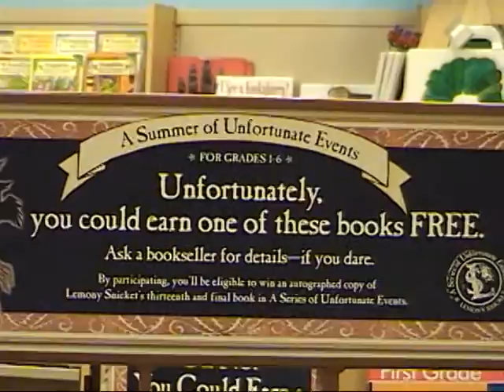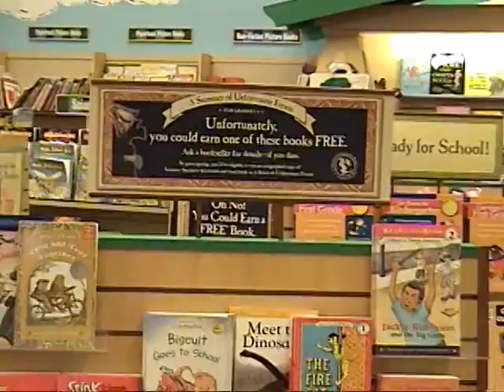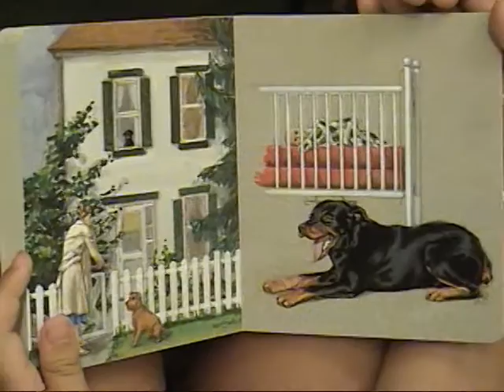D&E w Robert - B&N Palisades - around 26-29-Jul-2006.mpg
From: Tape - DIGI - More of Evan's 3rd B-day, Rye Playland, B&N, Seven Lakes, NY Acquarium - 26-29-Jul-2006